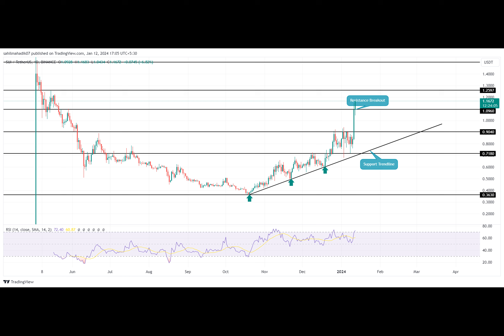Crypto Price Prediction For January 12 as First Spot BTC ETF Begins Trading: ETH, BCH, SUI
Crypto Price Prediction: On January 12th, the cryptocurrency market experienced steady trading with a noticeable positive sentiment among investors. This comes as the Bitcoin asset class embarks on a transformative journey following the SEC’s approval of 11 Spot Bitcoin ETFs.